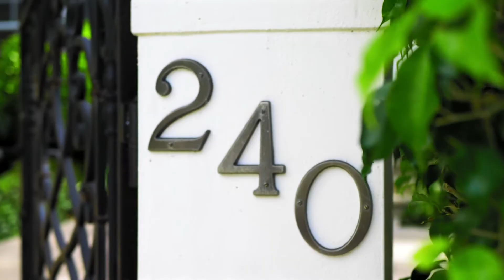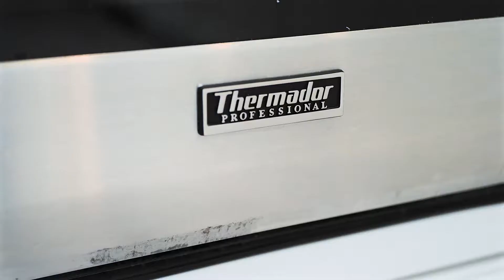240 Sanford Avenue | Sotheby's International Realty Palm Beach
Stunning nearly new 2012 residence by Woolems Home and designed by Smith & Moore Architects offers every feature of a Smart home. Situated close to town, The Breakers Hotel, Worth Avenue, Lake trail and the Beaches of Palm Beach make this a most desirable location Lushly landscaped property affords the utmost of privacy. Wonderful floor plan with grand living areas, high ceilings, grand master suite, with separate office, library, gym, impact glass throughout. generator and two car garage.